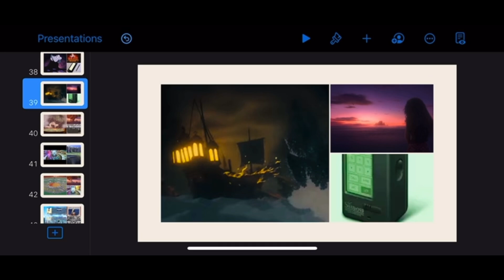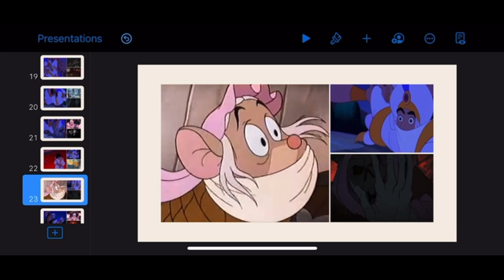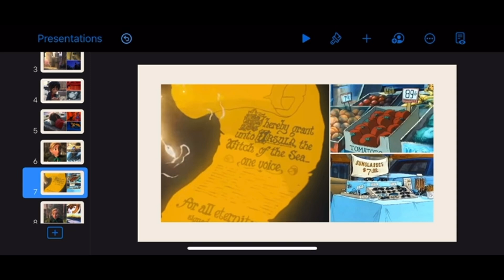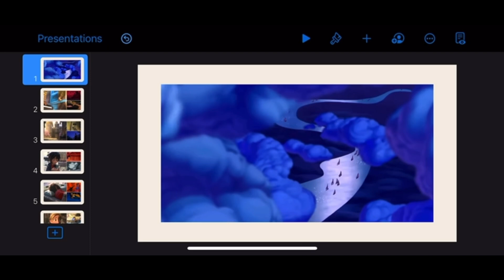Come to Grips With Reality • Thought Crime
1984 • Thought Crimes

Writing • Something In This World • Some You Will Never Overcome • the Spirit of Man • About Power • Evidence • The Reality of the Past •

Thought Crime Is Death • • Read and Memorized Goldstien's Book • For Thirty Years, I've Plotted to Bring Down the Party